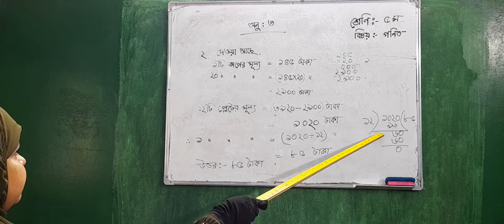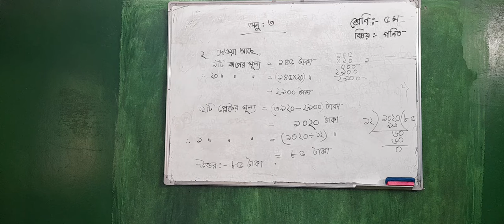৫ম শ্রেণির গণিত (অনুঃ৩)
জান্নাতুল ফেরদৌস, জুনিয়র শিক্ষক